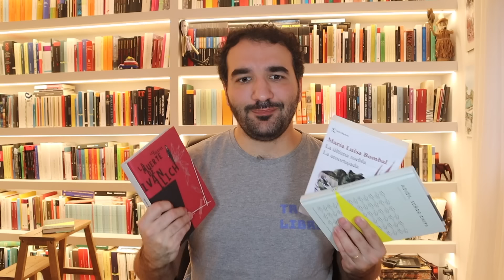La muerte de Iván Ilich, de Lev N. Tolstói | RESEÑA